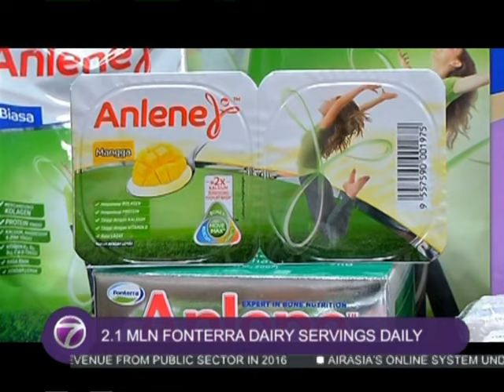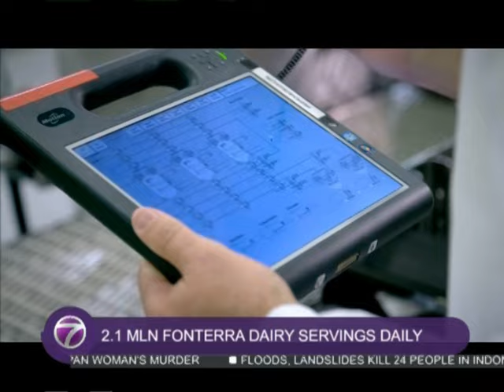Fonterra in Malaysia - providing 2.1 million dairy servings daily